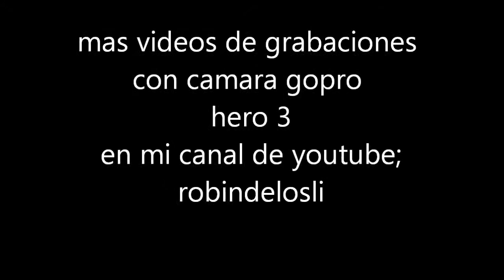gopro hero3, bici derrapando a camara lenta, nitidez perfecta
perspectiva de un derrapaje en bici grabado con la camara deportiva go pro hero 3 impresionate la grabacion a camara lenta